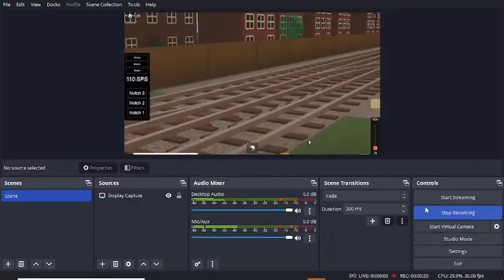gordon's mistake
gordon is forced to shunt trucks and he makes edward crash